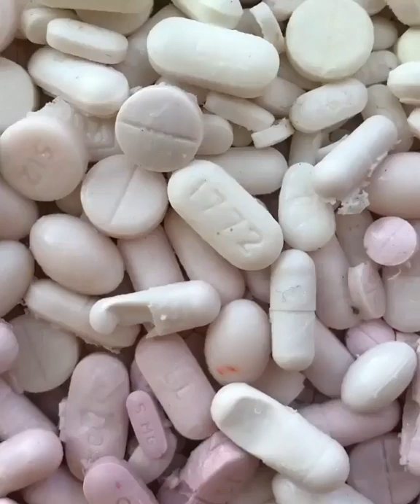JESUS CHRIST Picture create by capsule.